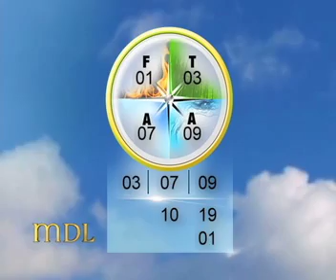Mensajero de Luz - Numerología - 12/07/2016